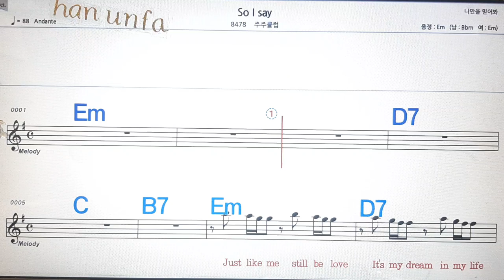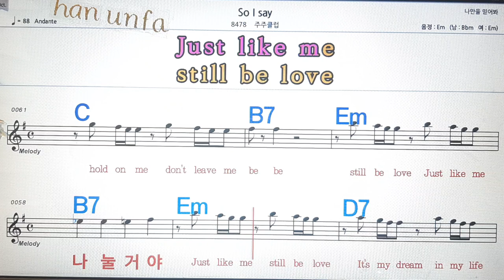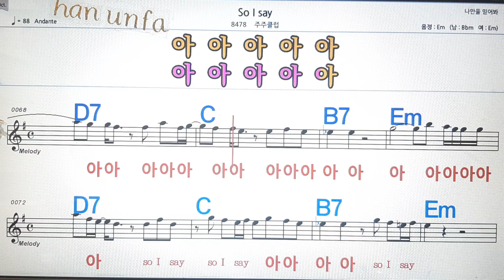So I say/주주클럽💋노래방, 통기타 , 코드 큰악보, 가라오케, 반주💖Karaoke, Sheet Music, Chord, MR